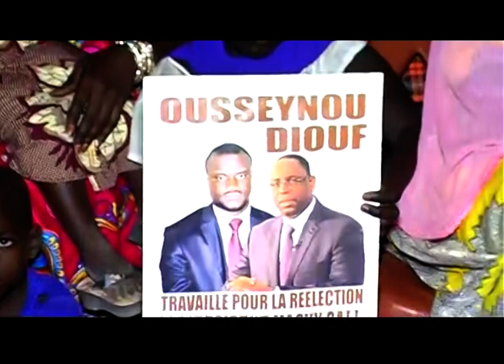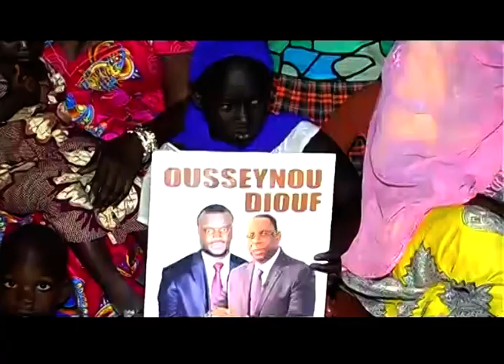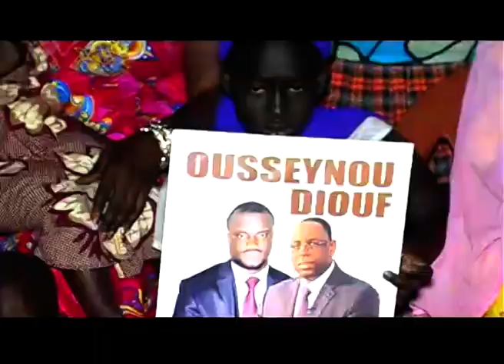Ousséynou DIOUF à Cité Lamy le 25 mai 2017